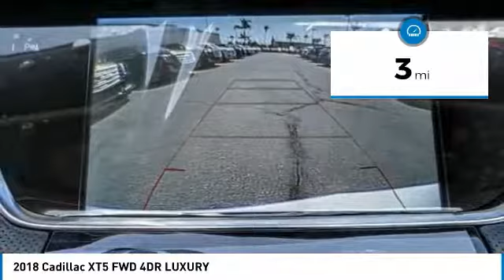2018 Cadillac XT5 SIGNAL HILL, LONG BEACH, SEAL BEACH, LAKEWOOD, CARSON JZ236460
2018 Cadillac XT5 FWD 4DR LUXURY

Boulevard Cadillac
2850 Cherry Ave.

BOULEVARD CADILLAC PROUDLY SERVICING SIGNAL HILL, LONG BEACH, SEAL BEACH, LAKEWOOD, CARSON, & SURROUNDING SOUTHERN CALIFORNIA LOCATIONS. THIS RADIANT SILVER METALLIC 2018 Cadillac XT5 IS EQUIPPED WITH A 3.6L V6 24V GDI DOHC, AUTOMATIC TRANSMISSION, AND RECEIVES AN ESTIMATED 19 City/26 Hwy MPG. CONTACT BOULEVARD CADILLAC AT TO SCHEDULE A TEST DRIVE AND TAKE THIS 2018 Cadillac XT5 HOME TODAY, OR VISIT OUR SHOWROOM CONVENIENTLY LOCATED AT 2850 CHERRY AVE., SIGNAL HILL, CA 90755. STOCK #: JZ236460 | 2018 Cadillac XT5 FWD 4dr Luxury 2018 Cadillac XT5 FWD 4DR LUXURY STOCK #: JZ236460 | VIN: 1GYKNCRS7JZ236460 | 2018 Cadillac XT5 FWD 4dr Luxury Boulevard Cadillac BOULEVARD HAS BEEN SATISFYING SOUTHERN CALIFORNIA CAR BUYERS SINCE 1961. FRIENDLY & FAMILY OWNED. PLEASE CHECK US OUT ONLINE AT BOULEVARD4U.COM FOR MORE INFORMATION.